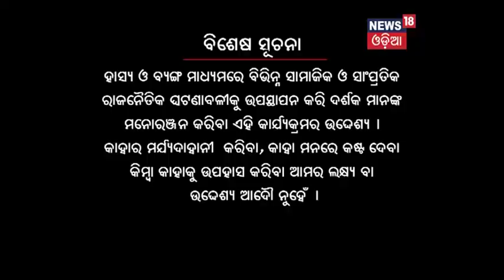Bhai Sabu Rajneeti (06.01.18) NEWS18 Odia